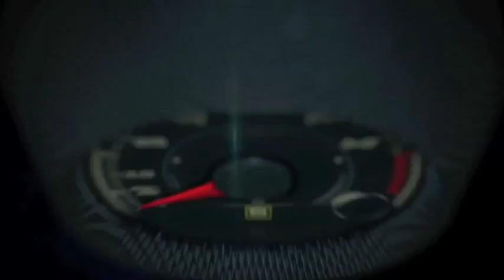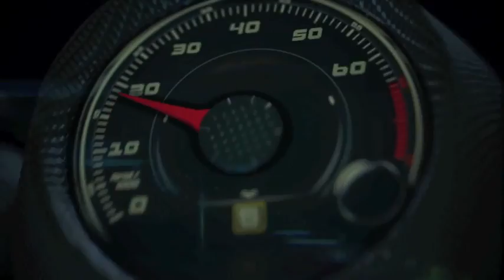Autos 0 60 Bobby Rahal at the Amelia Island Concours D'Elegance